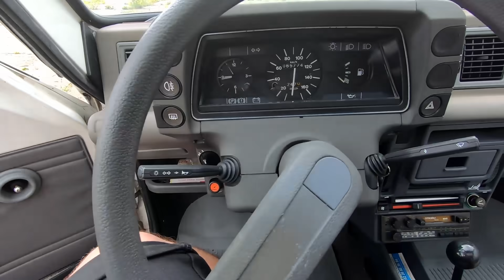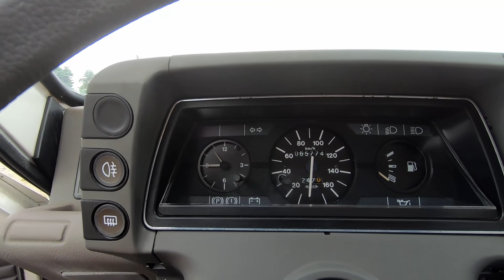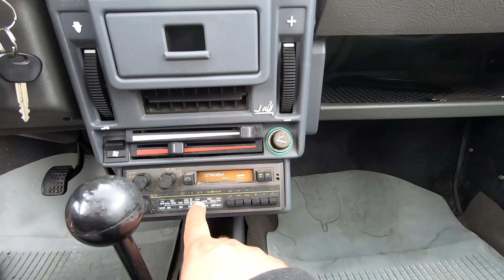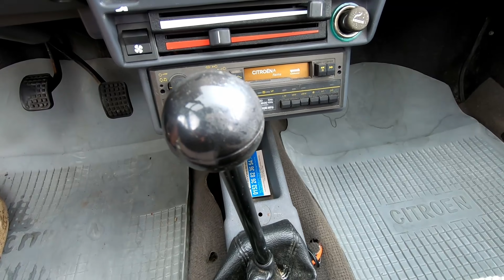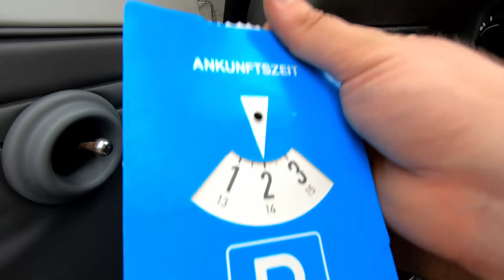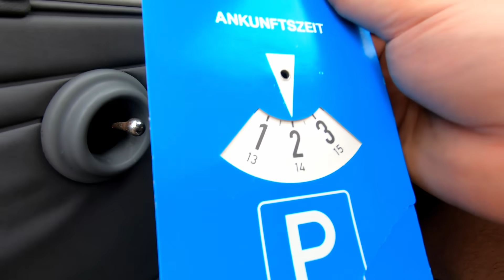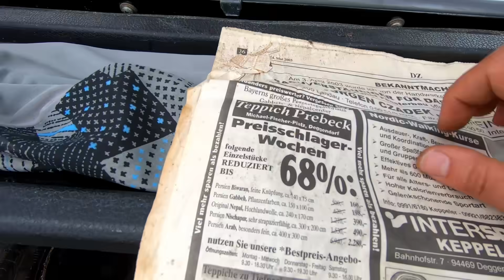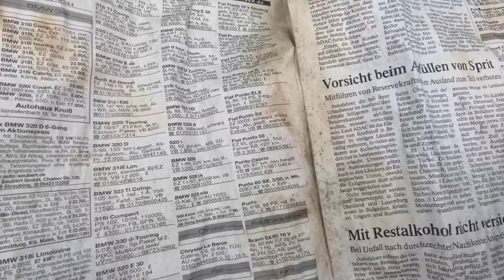Citroen Visa - francuski rozsądek - MotoBieda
Czy Citroen Visa może zastąpić na granicy wizę?

Czy Citroen VIsa obsługuje płatności zbliżeniowe?

Nie wiem.